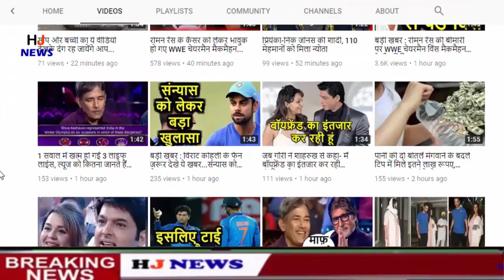ट्रेन का इंजन बनते देख चौंक जायेंगे आप | Rail Engine Manufacturing In India | HJ News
HJ NEWS !!